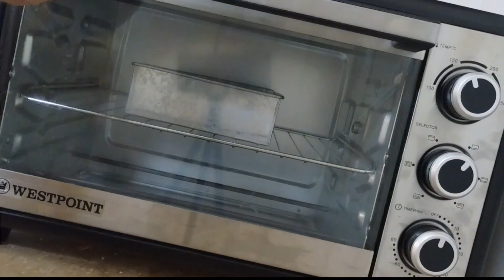Best Moist Chocolate Eggless cake Recipe/ Eid special cake recipe/How to make Chocolate cake recipe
Best  Moist Chocolate Eggless cake Recipe/ Eid special cake recipe/How to make chocolate cake

Best Chocolate Cake Recipe, EasyChocolate Cake Recipe, Eggless andWithout Oven, Birthday Cake

chocolate cake

chocolate cake recipe without

Oven

chocolate cake at home

chocolate cake

chocolate cake food fusion

chocolate cake recipe by ijazansari

chocolate cake ki recipe

eggless chocolate

eggless chocolate cupcakes

eggless chocolate cake without

Oven

eggless chocolate brownie recipe

eggless chocolate cake inmicrowave

eggless chocolate pancake recipe

eggless chocolate chip cookies

eggless chocolate sponge cake

eggless chocolate mug cake

Ingredients:For cake

Oil - 1/3 cup (55 gm) (80 ml )Curd/ Yogurt - 1/3 cup (80 gm)Sugar - 1/2 cup & 2 tbsp( 120 gm )All Purpose Flour -1 cup (150 gm )Cocoa Powder - 1/4 cup (20 gm )

Bakina Powder- 1tsn

Nisitadvertiser

Best Chocolate Cake Recipe, Easy Chocolate CakeRecipe, Eggless and Without Oven, Birthday Cake#chocolatecake

For Chocolate Ganache:Dark Chocolate - 100 gm

Hot Water - 1.5 tbsp (To Make coffee concoction)

Butter- 1tbsp (optional)

Chocolate Cake, dr alisha Chocolate cakerecipe, eggless and without oven, How to makechocolate cake without oven, chocolate cake inkadai , most amazing chocolate cake, chocolateganache, easy way to make chocolate ganache,how to make eggless cake, how to make cakewithout eggs, ultimate chocolate cake , mnoistchocolate cake